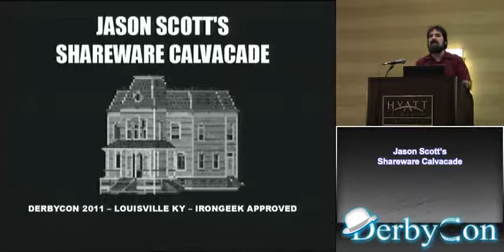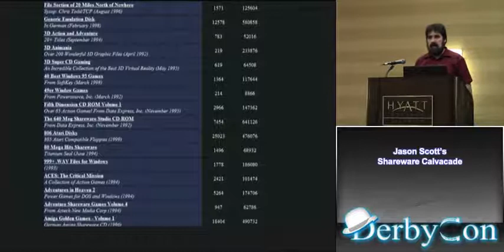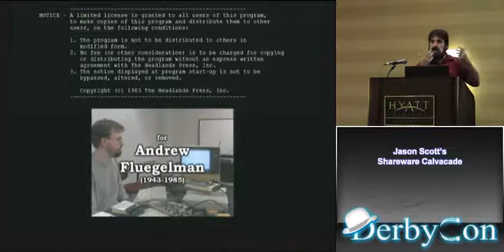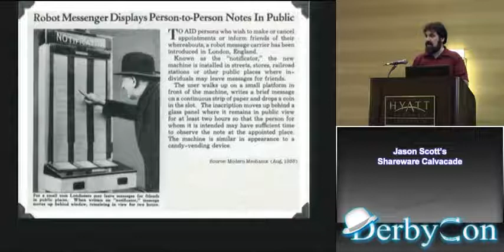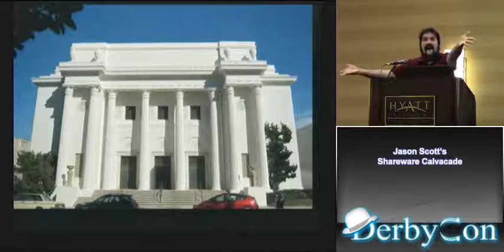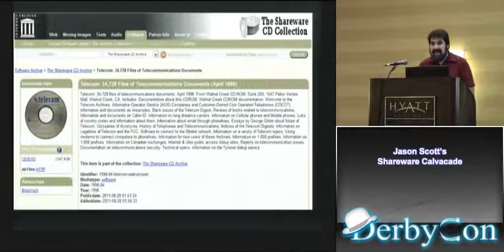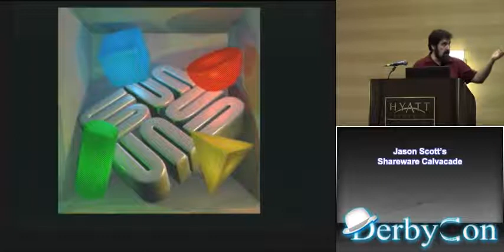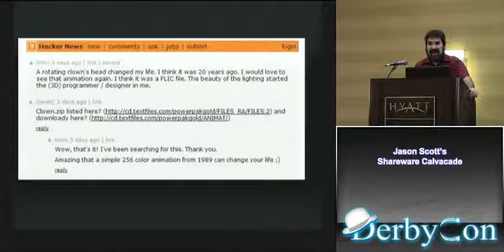Jason Scott Jason Scott's Shareware Calvacade